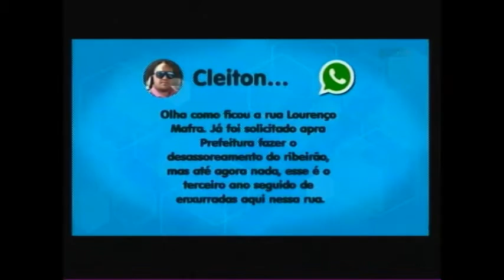Chuva provoca deslizamentos no bairro Velha em Blumenau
O temporal atingiu o bairro Velha, onde choveu em quatro horas a metade do esperado para o mês inteiro. Os estragos levaram a comunidade a acionar a Defesa Civil. Confira mais detalhes na reportagem de Alexandre Pereira.